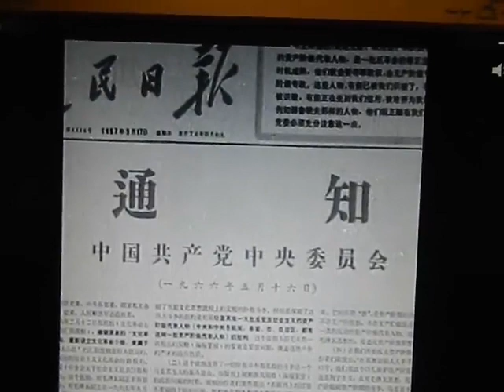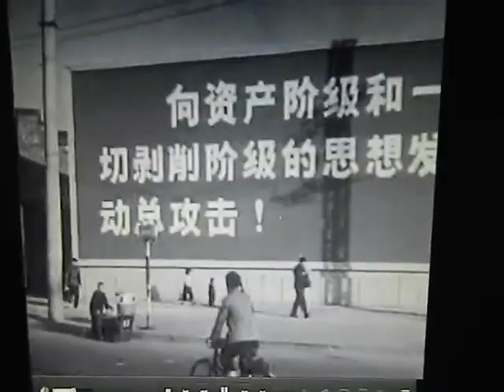文革十年介紹（轉載自FB網友）